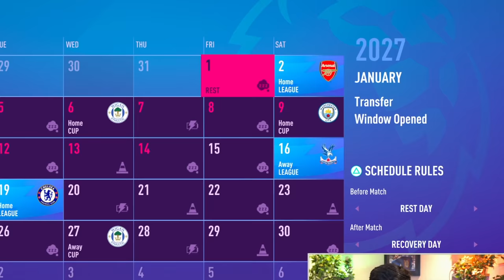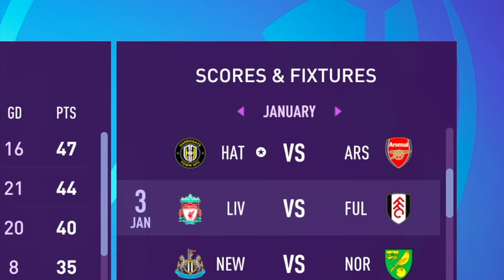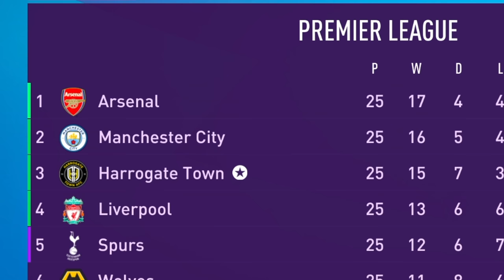I SIGNED THIS PLAYER!!😱 - FIFA 22 HARROGATE TOWN EP27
New signing in our FIFA 22 Career Mode Road to Glory!